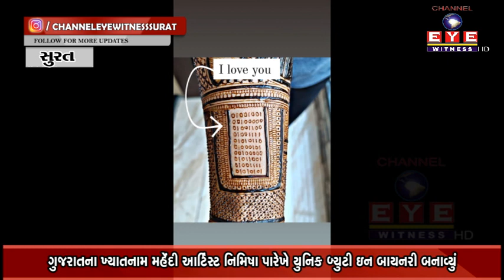ગુજરાતના ખ્યાતનામ મહેંદી આર્ટિસ્ટ નિમિષા પારેખે યુનિક “બ્યુટી ઇન બાયનરી” બનાવ્યું